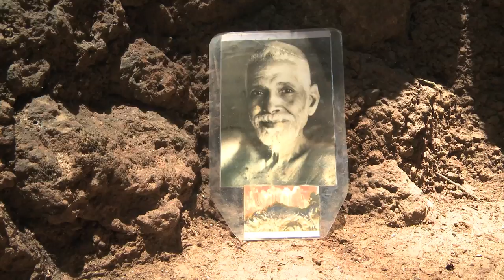Last Hippie Researching / Part 05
On a research for a sequel of the documentary "LAST HIPPIE STANDING: Goa is not a place - Goa is a State of Mind", filmmaker Marcus Robbin spends one month in India to get the new project started: "LAST HIPPIE STANDING: Global State of Mind".